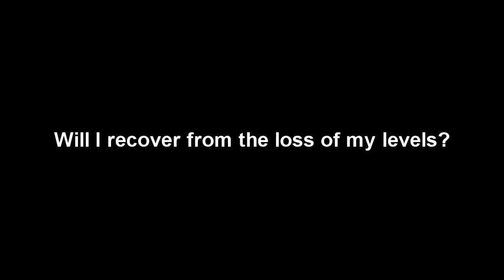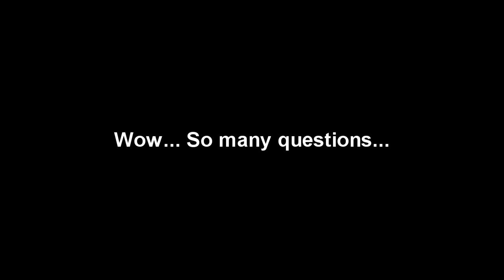MultiMineAdventures Ep.36 Invincible? W/MnstrHntrN003 and Boris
I attempt to leave the Nether and now am I left with a lively victory, or a smoldering defeat?